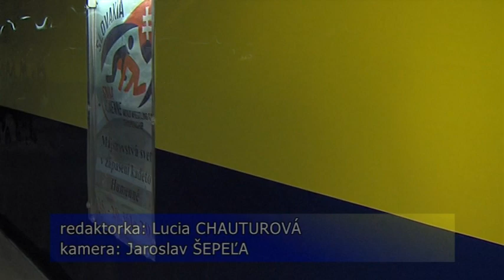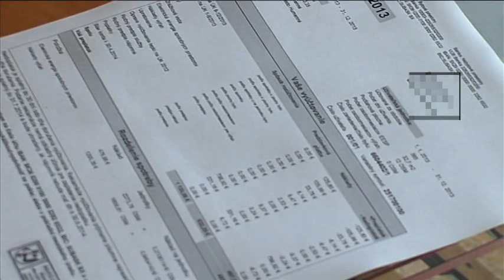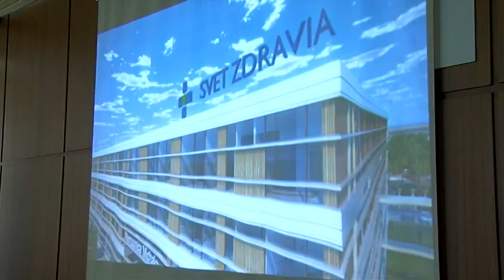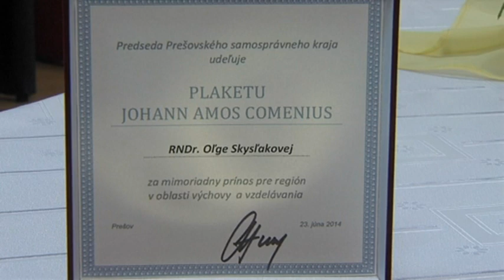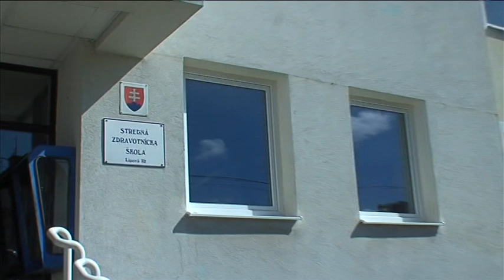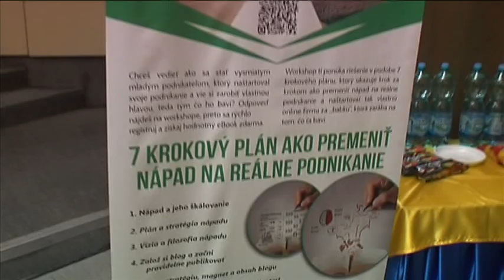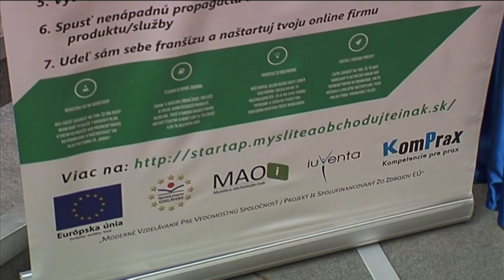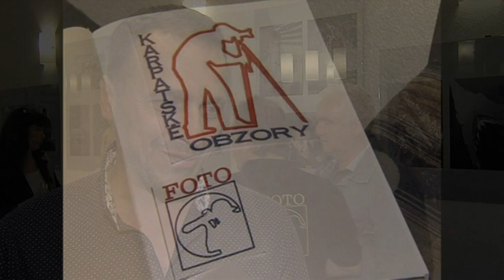Hlavné správy 3.7.2014